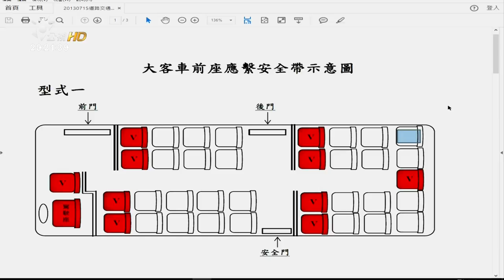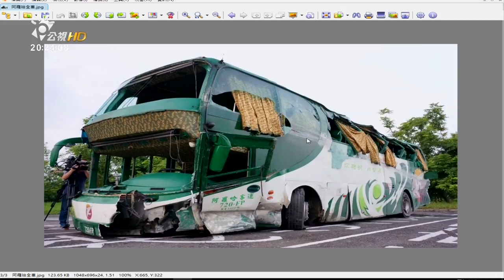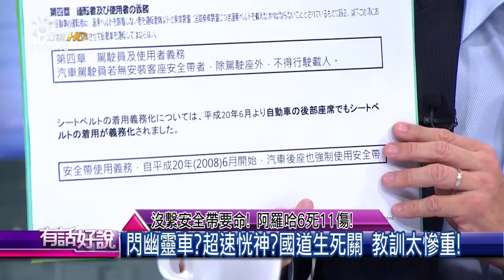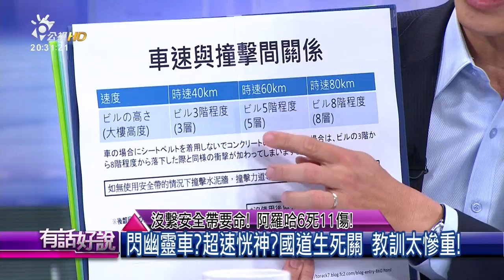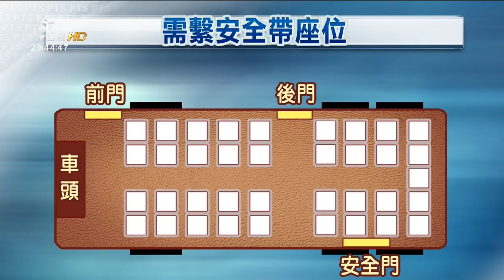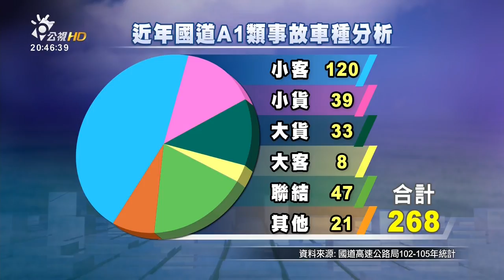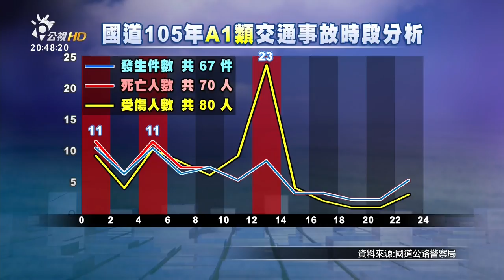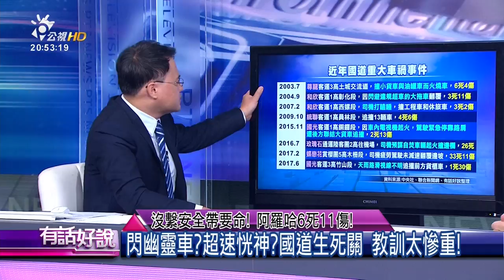沒繫安全帶要命！阿羅哈6死11傷！(有話好說)